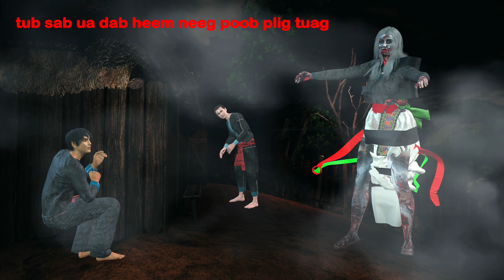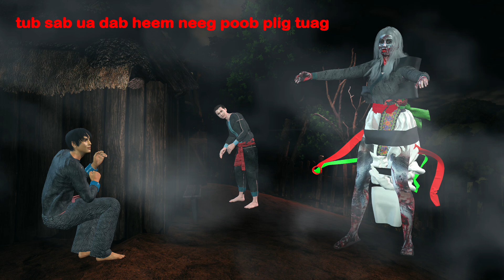tub sab ua dab heem neeg poob plig tuag Creepy Story 8/16/2023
Creepy story tham txog peb hmob lub neej qub qab kev sib ua teeb meem tua tuag mus ua dab txaus ntshai